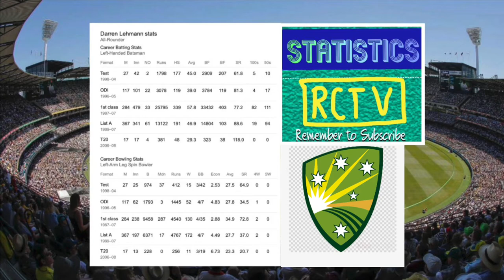Underrated Cricketers: Darren Lehmann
This video explains exactly why Darren Lehmann is such an underrated cricketer, it breaks down the statistics, worth watching. Please remember to like and subscribe and leave a comment down below, we want to hear your thoughts and what other players you want to suggest for this series, share this video and channel with your friends, because we want to build a great community, this channel also has cricket broadcasts, special events, vlog series of my recent WA Road Trip, a few Minecraft videos and much more, it is all assorted playlists, to make sure you can access the topics you enjoy the most, and maybe you can have a great binge watch if your new to the channel, here are our playlist links: